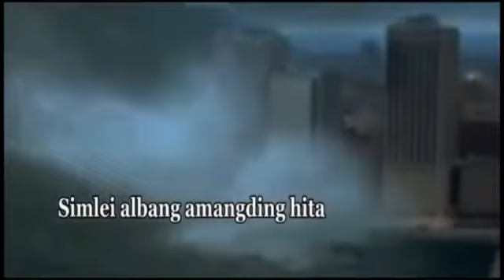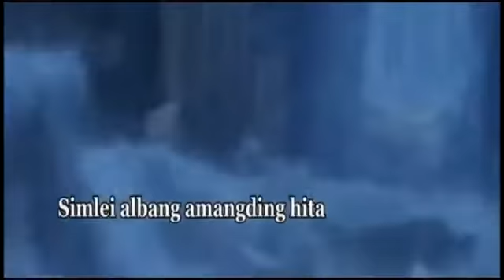Hong Ciah In ~ Cing pi..?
Stz ZO Lian Bawi ZO ✍️✍️✍️.